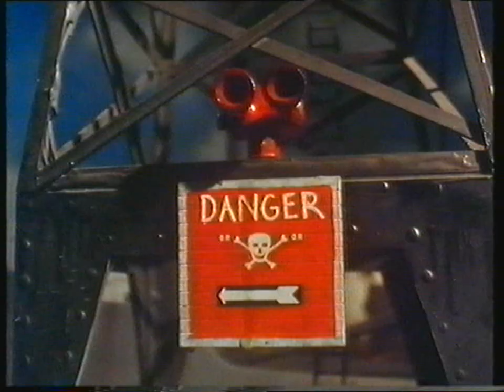tugs munitions part 1 of 2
During the annual manoeuvres, both Bigg City tug fleets service the navy. It is a dangerous job, handling ammunition, & explosive barges. All is going smoothly until Bluenose, a bossy naval boat demands immediate priority with a barge-load of gasoline barrels. O.J., the oldest of the Starr tug fleet, warns that it's dangerous to stop their operation half-way through, but Bluenose insists, & pushes in roughly. The movement knocks barrels of gasoline off the barge, & they split open, spilling their dangerous contents. A spark from Bluenose's stack starts a series of fires & explosions which puts all the tugs in great danger.

Directed by David Mitton
Written by David Mitton

Created by Robert D. Cardona & David Mitton
Produced by Robert D. Cardona